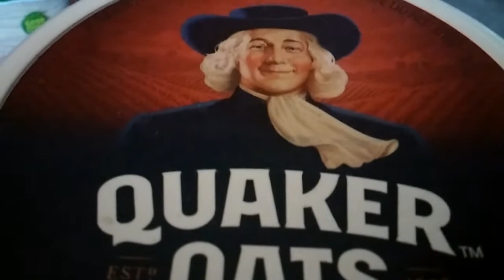Galletas de avena y maseca.